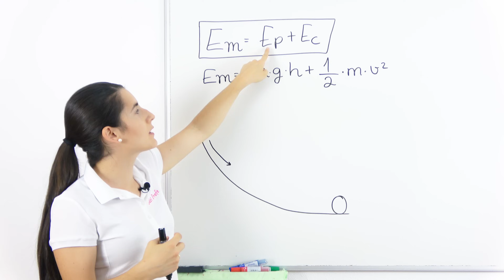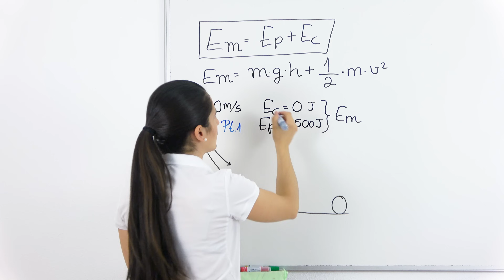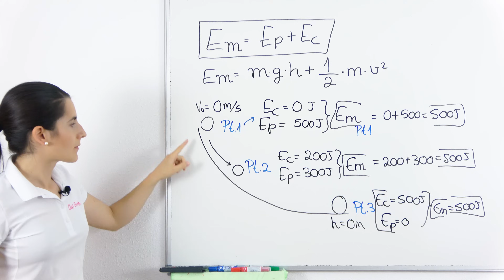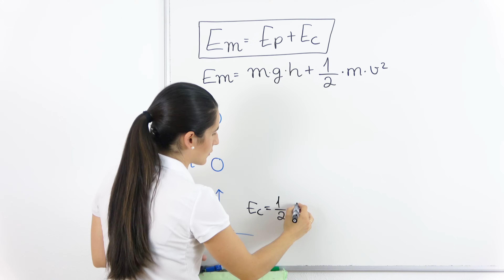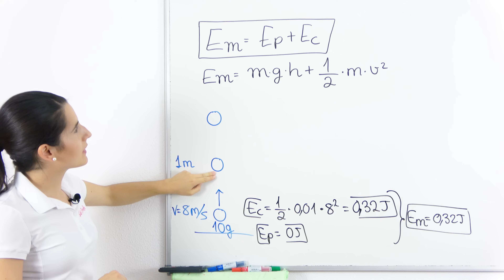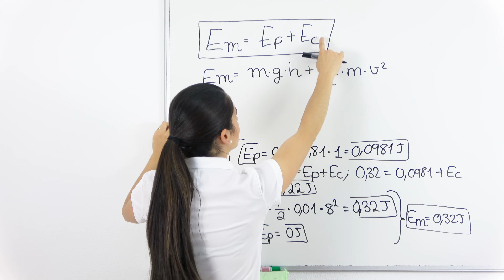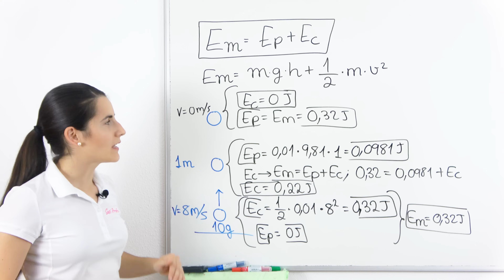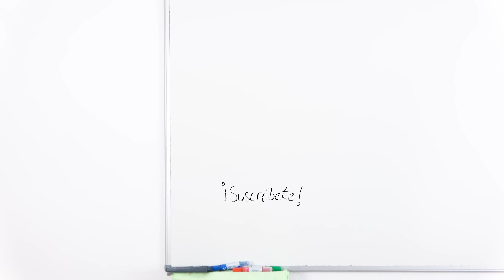Energía MECÁNICA 🎢 Principio de Conservación de la Energía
Aprende qué es la Energía Mecánica, su fórmula y cómo resolver problemas.

⏰ TIEMPOS:
00:00 Introducción
00:15 Concepto y fórmula
01:30 Principio de conservación de la energía
06:49 Problema